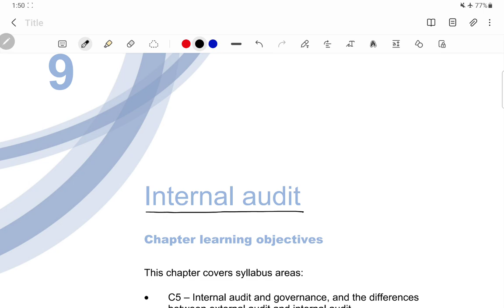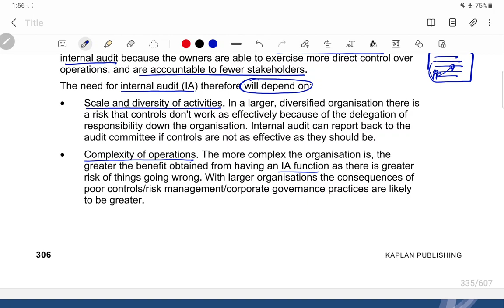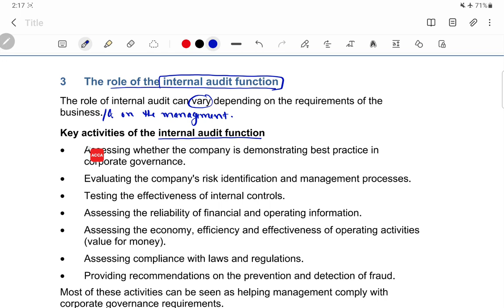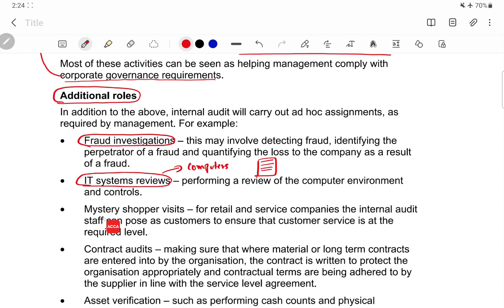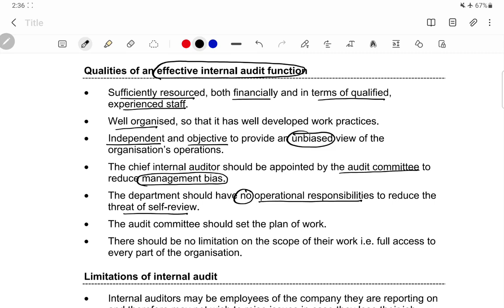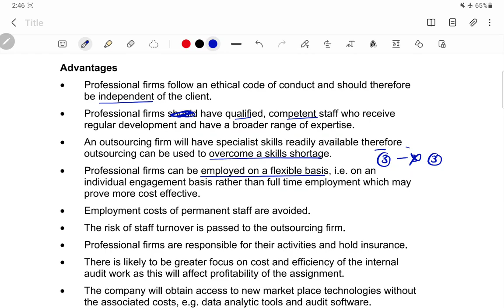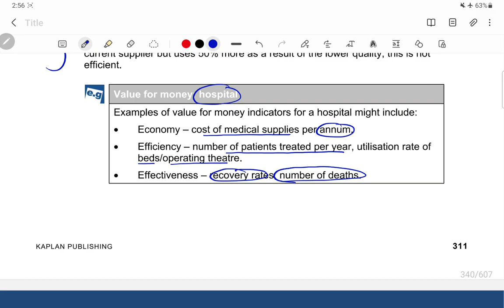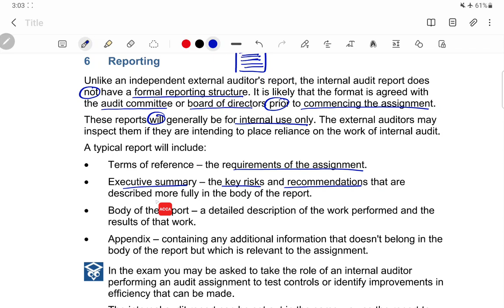ACCA F8-AA - Audit and Assurance - Chapter 9 - Internal Audit (Comp)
In this video, I have explained the above-mentioned chapter in Hindi and English mix so that the students can understand the above topic easily and all their concepts are clear and their general queries are solved. So for effective studying, keep the book handy while studying from these videos.

If anyone wants to contribute to my channel, please join 1st membership that is "thanks giving" for the appropriate time as per your convenience.

Hi Guys. I will no longer be active on +91 . Kindly update my new numbers.

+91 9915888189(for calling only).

ACCA
ICAEW

1. Selling any lectures/pdfs
2. Asking students to DM him/her for any unethical activity
3. Sending inappropriate messages in the group and
4. Disturbs the group in any way